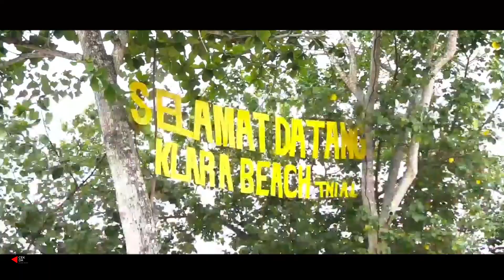Family Gathering AP2 Batch 2 PLM 2019